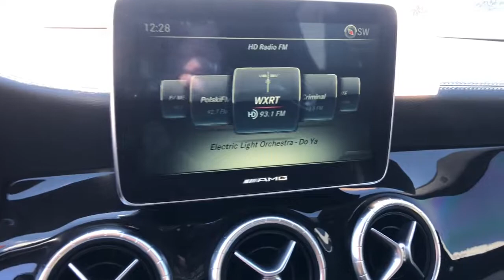2015 Mercedes-Benz CLA Schaumburg, Barrington, Arlington Heights, Hoffman Estates, St. Charles, IL W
Black Used 2015 Mercedes-Benz CLA available in Schaumburg, Illinois at Patrick BMW. Servicing the  Barrington, Arlington Heights, Hoffman Estates, St. Charles, IL area.
2015 Mercedes-Benz CLA CLA 45 AMG 4MATIC - Stock#: W20370A - VIN#: WDDSJ5CBXFN201907

Patrick BMW
700 E Golf Rd.

2015 Mercedes-Benz CLA 45 AMG 4MATIC Our used car manager appraised prepared this vehicle as though he was selling to a family member. Comes with a FREE Carfax history report, optional warranty, maintenance protection add-ons tailored to your needs. Fully inspected and ready for immediate delivery. Outstanding condition inside and out, this 2015 Mercedes-Benz CLA is well equipped with several options and highly sought after features such as: Clean CARFAX. 18' Twin 5-Spoke Alloy Wheels, Auto-Dimming Mirrors, Automatic Temperature Control, Backup Camera, Blind Spot Assist, COMAND System with Hard Drive Navigation, Compass, DISTRONIC PLUS, Driver Assistance Package, Emergency Communication System, Front Dual Zone Automatic Climate Control, Fully Automatic Headlights, Garage Door Opener, harman/kardon Sound System, Heated Door Mirrors, Heated Front Seats, High intensity discharge headlights: Bi-Xenon, KEYLESS GO, Lane Keeping Assist, Memory Seat, Multimedia Package, Navigation System, Power Driver Seat, Premium Package, Rain Sensing Wipers, Rear-View Camera, Remote Keyless Entry, SIRIUSXM Satellite Radio, Steering Wheel Mounted Audio Controls. We believe you deserve it all. That's why at Patrick BMW, you'll experience luxury value. In 2021, we are celebrating 40 years serving you the Schaumburg Community. What do you get when shopping for a vehicle at Patrick BMW? -Transparent Pricing -Flexible Payment Choices Options -Ability to shop test from home, work or on the road -5 Easy Online Buying Steps with Patrick Direct or simply call -Online trade-in evaluations -Consulting instead of selling -Friendly and professional staff We hope your journey with us continues after you purchase consider the next time you or someone you know is in the market for car. Visit PatrickBMW.com, under LEARN MORE to read about our commitment to you. It's in our DNA! It's how we do business! It's a Patrick thing! Additional offerings at Patrick BMW -Turn-In, Upgrade, Trade-In or Sell Your Car with the Patrick Exchange. -Patrick Auto Body Certified Collision Repair in Schaumburg Naperville, IL. -Let a Patrick BMW Client Advisor become your personal shopper. Let them know what youre looking for we find it for you. Find Patrick BMW, a BMW new used car dealership near you in Schaumburg 1 mile west of Woodfield Mall, 30 miles west of Chicago, 25 miles northwest of Oak Park, IL. or 37 miles northeast of downtown Naperville IL. Taking Care of You Every Day, That's the Patrick promise! We do our best to be as accurate as possible with our listings descriptions. We do ask that you verify equipment, mileage, pricing with a client advisor prior to purchasing. Pricing is subject to change without notice.